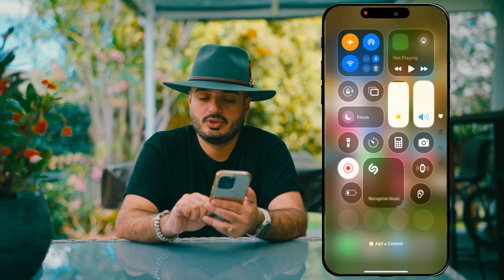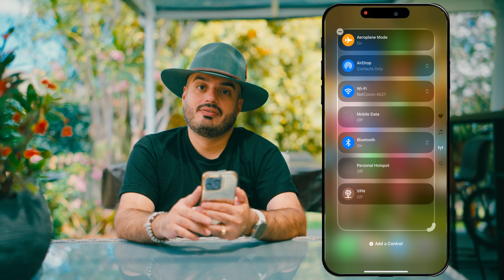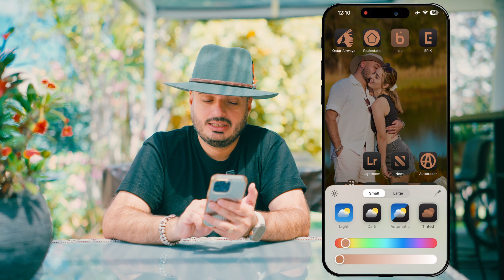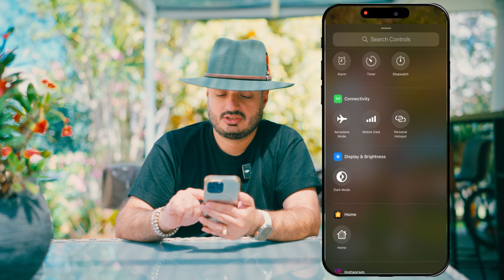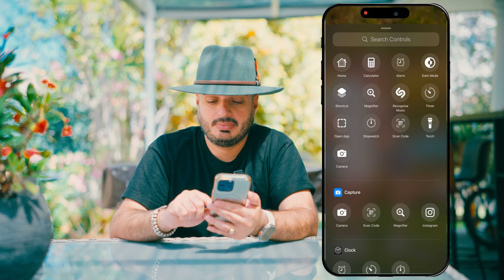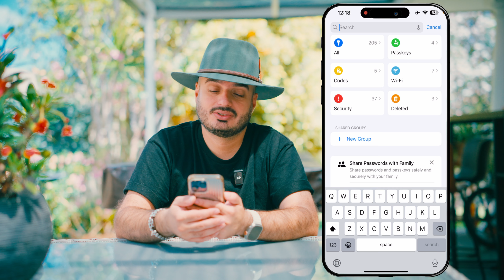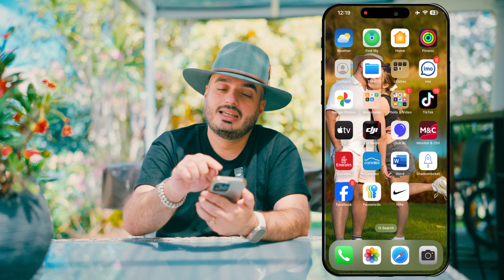جذاب ترین تغییرات IOS 18،چقدر جذابه این آپدیت 😜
آپدیت جدید آیفون و ios 18
چه چیزایی داره و چقد خفن شده ،حتما ببینید
اگر دنبال ترفندها، تکنیک‌ها و آموزش‌های حرفه‌ای هستید، حتماً سری به اینستاگرام و تیک تاک ما بزنید! ما محتوای بی‌نظیری رو برای شما آماده کردیم که می‌تونه به شما در حرفه‌تون کمک کنه و الهام‌بخش باشه.

در اینجا می‌تونید به روزترین مطالب من رو دنبال کنید و با من در ارتباط باشید.

پدرام در صفحه خودش تجربیات و کارهای خلاقانه‌اش رو به اشتراک می‌ذاره که واقعاً ارزش دیدن دارن.

کانال دوم یوتیوب ما 🎥
ما یک کانال یوتیوب دیگه هم داریم که تمرکز اون روی تغذیه سالم، آشپزی‌های لذیذ و ماجراجویی‌های سفر هست. اگر به این موضوعات علاقه دارید، خوشحال می‌شیم اونجا هم ما رو همراهی کنید. 💙

تیک تاک ما 👇
تیک تاک
در تیک تاک ما، ویدیوهای کوتاه و جذابی رو خواهید دید که شما رو به وجد میارن.

خیلی خوشحالم که در این سفر همراه ما هستید. حمایت شما با لایک و کامنت، انرژی‌بخش‌ترین چیزیه که می‌تونیم از شما دریافت کنیم! از همراهی و محبتتون بی‌نهایت سپاسگزاریم! 🌟
iOS 18
آپدیت جدید آیفون
آپدیت آیفون
آیفون آپدیت کنیم
جدیدترین آپدیت ها